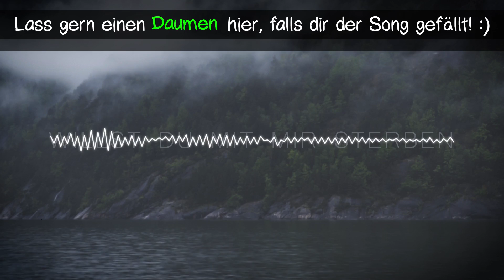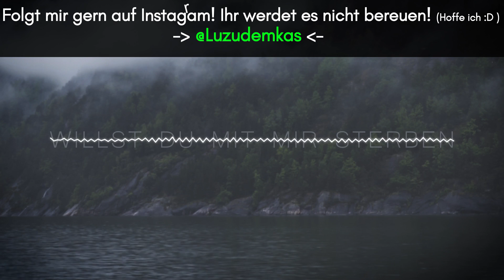LUKAS LITT - WILLST DU MIT MIR STERBEN? (Official Video) 2017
► *Perfekte Einsteigermikrofone!

►Links bis zum Abwinken

►Beatproducer und andere Quellenangaben

→ beat von mir! (inspiriert von "Issues")

►Mein Equipment

*Mikrofonspinne + Pop-Shield
*Kamera zum Vloggen
*Kleines Stativ

►Songtext

Seit jahren durchlebe ich diesen Blockbuster
immer auf der Suche nach dem Mensch der meinen Kopf pflastert
Ups und Downs wie inszeniert, komm doch her, mit zu mir
schau dich an als wärst du die einziege Hoffnung hier
ich bin weiß Gott nicht einfach, leider, ja ich weiß das
es wird schon einen Grund haben weshalb ich lang allein war
Viele sagen die 3 Worte, doch für mich
is das alles nichts, deshalb frag ich dich
Baby willst du mit mir sterben, willst du willst du mit mir gehn
Komm wir fliegen zu den Sternen bis wir nichts mehr sehn
Willst du willst du mit mir sterben, ey dann bin ich nich allein
sag mir willst du das willst du das,willst du willst du das komm wir gehen zusammen ein

Ich mein nicht jetzt, keine Sorge, hab noch viel zu tun
ich und du, du und ich, wir zusamm' unendlich
viel Zeit, und zufrieden werde ich ja sowieso nie sein
nein nein, nein nein
Aber wenn ich ein mal alt bin und am ende meiner Kraft
Hoffe ich nur dass du da bist und wir häng' zusammen ab
sag mir willst du das willst du das,willst du komm wir gehen zusammen ein

Ich will, das nur mit dir deshalb hab ich die frage ja gestellt
ich will das nur mit dir nein mit niemand adern auf der Welt,
sag bitte ja sag willst du

willst du mit mir gehn
komm wir fliegen zu den Sternen
dann bin ich nicht allein

willst du mit mir sterben, willst du willst du mit mir gehn

komm wir gehen zusammen ein